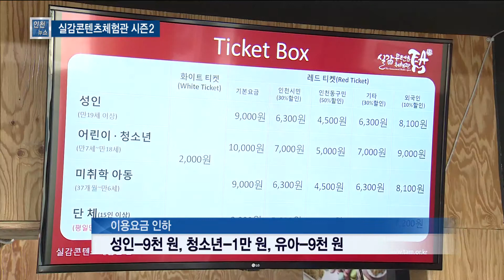동구 실감콘텐츠체험관 콘텐츠 개편...요금 인하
정유현 앵커)
1년 전 동구에 실감콘텐츠체험관 '탐'이 문을 열었는데요. 벌써 8천여 명이 다녀갔다고 합니다. 체험관이 개관 1주년을 맞아 콘텐츠를 전면 개편하면서 이용요금도 인하했다고 하는데요. 배상민 기자가 취재했습니다.

리포트)
아이들이 북을 치는 소리가 요란합니다.
잠시 뒤 타임머신 증기 기관차가 마법으로 차원 이동을 합니다.

-인터뷰 : 장찬규/인천 대정초교-"VR 체험이나 여러가지 하니까 재미있고 신기해요."

-인터뷰 : 고윤서/인천 금마초교-"모니터를 보면서 입체적으로 움직이고 느껴보는 게 재미있어요."

인천상륙작전을 재현한 가상현실 공간.
과거 한국전쟁 당시 국군이 되어 소총을 들고 전투에 나섭니다.

지난 2016년 12월 동구에 문을 연 실감콘텐츠체험관이 개관 1주년을 맞아 내부 콘텐츠를 전면 개편했습니다.

기존 16종에서 24종으로 확대 개편하면서 아이 뿐만 아니라 성인들도 즐길 다양한 프로그램이 추가됐습니다."

CG IN---
지하1층은 탐의 VR 인천여행, 개항장 방 탈출
지상 1층은 증강현실 마법놀이, 인천상륙작전 VR
2층은 타임머신 증기 기관차, 우주선 VR
3층은 공룡 VR, 퓨처바이크 VR 등으로 조성됐습니다.
CG OUT---

이용요금도 내려 성인은 2만 원에서 9천 원, 청소년은 1만 7천 원에서 1만 원, 유아는 1만 5천 원에서 9천 원으로 조정됐습니다.

인천시민은 30%, 동구 주민은 50% 할인됩니다.

-인터뷰 : 이상지/인천TP 문화산업팀-"인천시 지원을 받은 인천지역 문화콘텐츠 기업들이 만든 콘텐츠를 설치해서 시민과 바이어를 대상으로 비즈니스 마케팅을 하고 인천의 원도심인 동구 관광 활성화가 (주요 목적입니다.)"

방학을 맞아 가족끼리 찾는 것도 좋을 것 같습니다.